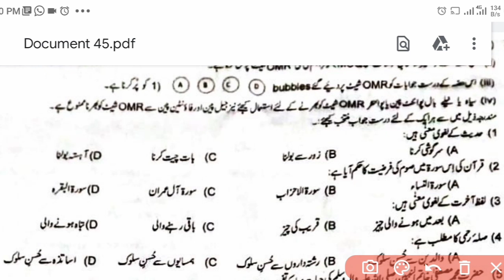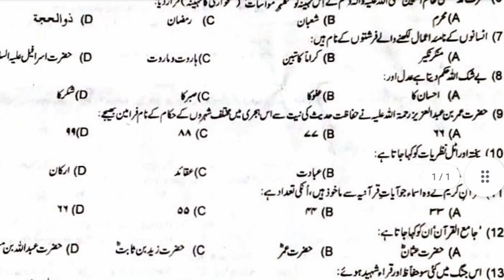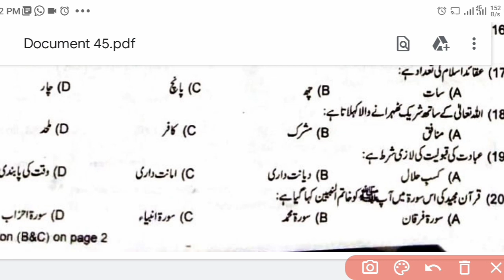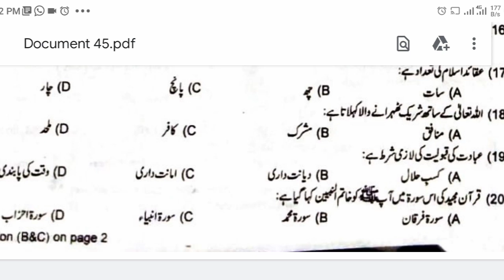Islamiate Paper 2022 Class 12th Sindh Board MCQs Solution & Discussion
Zeekay educations is discussing Karachi board & sindh board 12th class Islamiate paper 2022 which was prepared for 12th class Islamiate paper 2022 of sindh board. In this video Islamiate science guess paper 2022,12th class board exam paper 2022,sindh board 12 class guess paper 2022, guess paper 12th class 2022 sindh board & updated model paper 2022 of karachi board & sindh board will also be discussed.